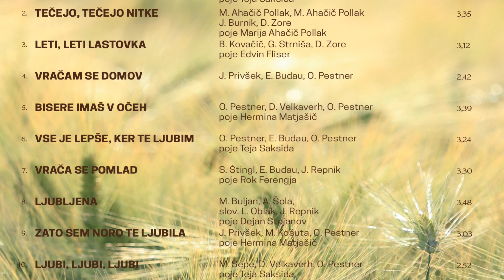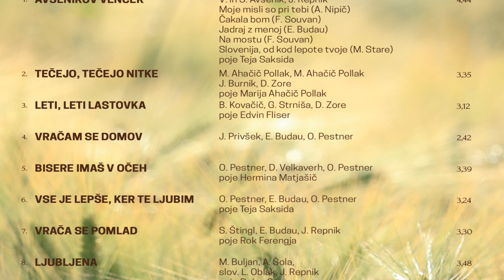Tanja Zajc Zupan - Ljubljena CD promo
Promocijski video za CD LJUBLJENA

CD je izdala založba TZZ d.o.o.
2020

Pesmi na promocijskem posnetku:

1. LJUBLJENA    M. Buljan, A. Šola, slov. L. Oblak, J. Repnik
poje Dejan Stojanov
2. VRAČA SE POMLAD   S. Štingl, E. Budau, J. Repnik
poje Rok Ferengja
3. AVSENIKOV VENČEK (Jadraj z menoj) V. in S. Avsenik, E. Budau, J. Repnik
poje Teja Saksida
4. VRAČAM SE DOMOV   J. Privšek, E. Budau, O. Pestner
5. BISERE IMAŠ V OČEH   O. Pestner, D. Velkaverh, O. Pestner
poje Hermina Matjašič
6. TEČEJO, TEČEJO NITKE   M. Ahačič Pollak, M. Ahačič Pollak, J. Burnik, D. Zore
poje Marija Ahačič Pollak
7. LETI, LETI LASTOVKA   B. Kovačič, G. Strniša, D. Zore
poje Edvin Fliser

Video kreiral: Studio Zagyton, Ivica Horvatič